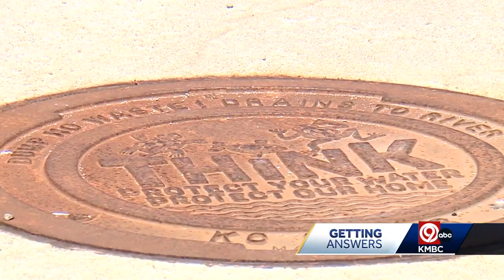Kansas City taking new approach to stinky sewage drains across the metro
For nearly 20 years, Kansas City has added chemical fragrance blocks to sewers to help with the summer odor.